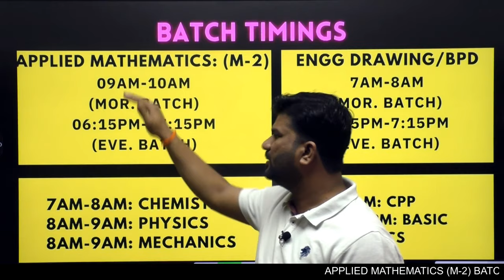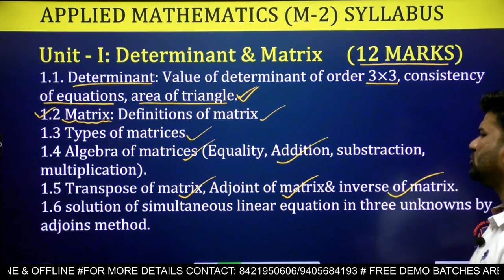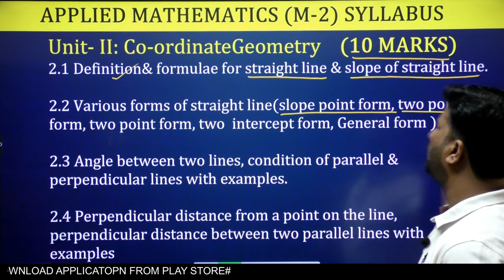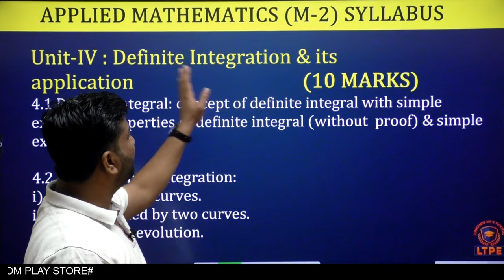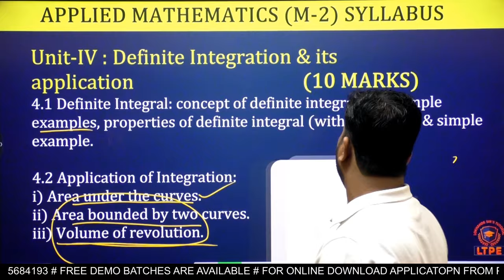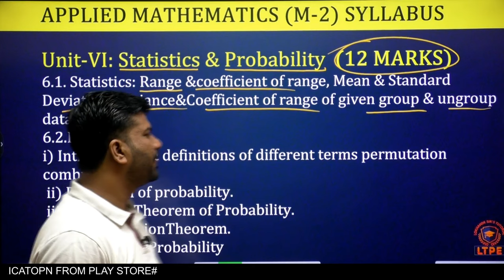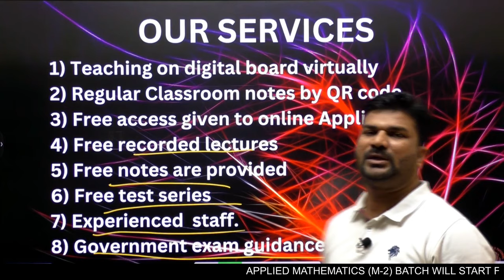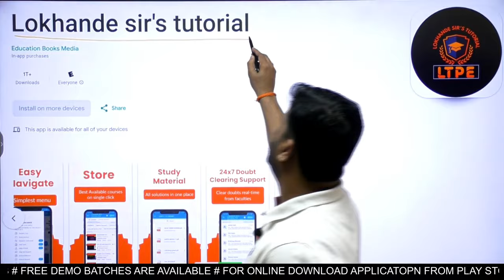GOVERNMENT POLYTECHNIC AMRAVATI M-2 FULL SYLLABUS